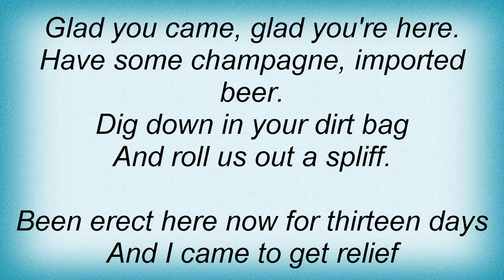19026 Primus - Bob's Party Time Lounge Lyrics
19026 Primus - Bob's Party Time Lounge Lyrics